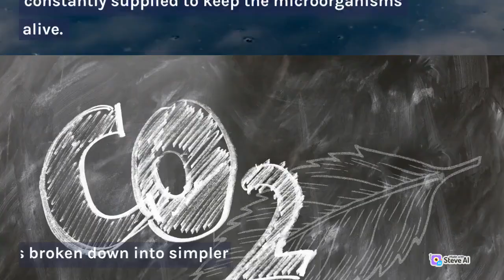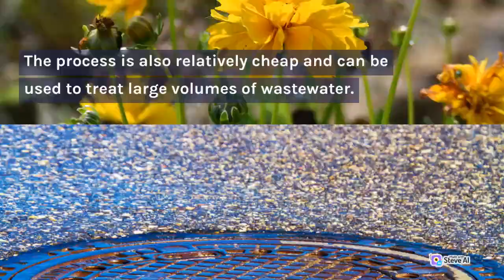BIOLOGICAL TREATMENT OF WASTE WATER?